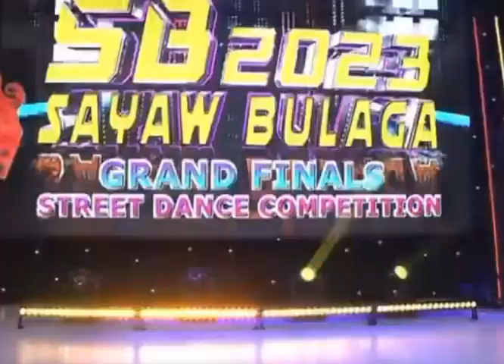MAINE MENDOZA & ALDEN RICHARDS bidang-bida na naman halos silang dalawa ang maingay sa mga NETEZEN!!